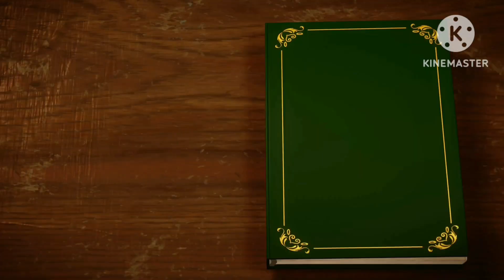Delicious lahori murgh chana | pehli baar chnny bnay |very tasty |sumbal naveed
My 1st try for مرغ چنا